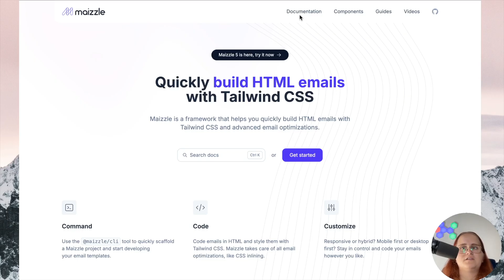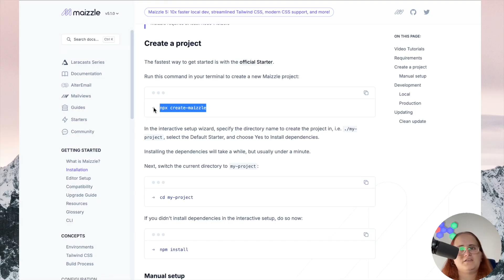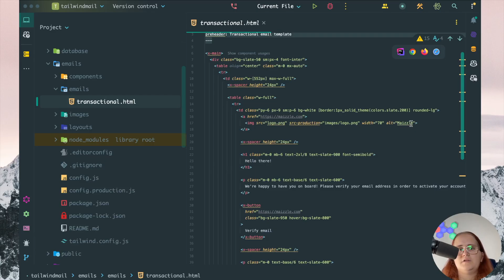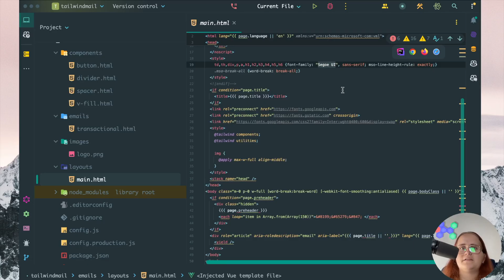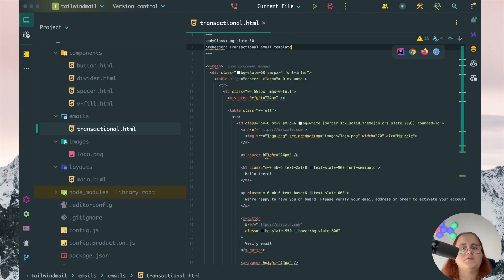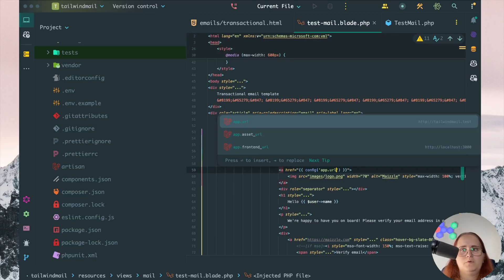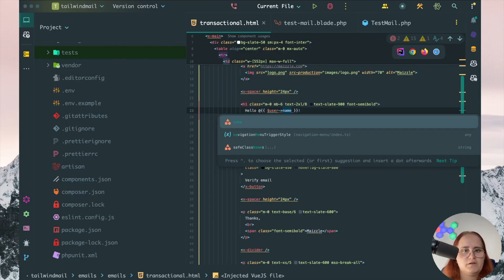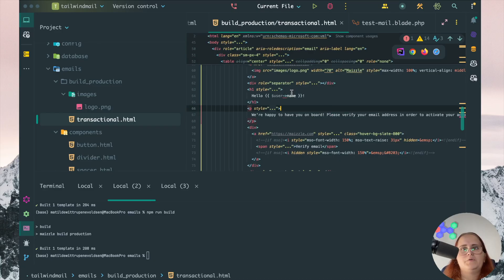Send Tailwind Emails in Laravel 12 (8 min)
Build Stunning Email Templates with Maizzle, Laravel & Tailwind CSS

In this tutorial, we’ll show you how to harness the power of Maizzle, Laravel, and Tailwind CSS to build beautiful, responsive email templates in minutes. We start by setting up a fresh Laravel project and installing Maizzle via Composer, then dive into Maizzle’s file structure and configuration. You’ll learn how to leverage Tailwind’s utility-first classes to craft sections, buttons, and responsive layouts that look stunning across desktop and mobile clients.

About me:
Hello, I'm Matilde I'm a web developer making daily content related to web development. I also spent a great deal of time on medium to write text content related to programming. I'm from Denmark but I've relocated to London.

Some of the main topics you will see to be covered on this channel is ReactJS, Laravel, SCSS and just basic tutorials in programming. My goal is to help you advance your coding skills and in case you have a code issue related to Laravel, ReactJS or similar please email me or comment on my videos to help me. I'm also creating series sometimes where I'll build teach a full free course in relation to programming or for example how to build a blog which is on my channel.

Equipment:
Laptop: Macbook Pro M (series)
Microphone: Blue Yeti
Desk (height adjustable)
Belkin Mac mount